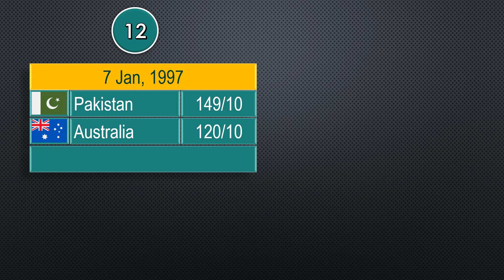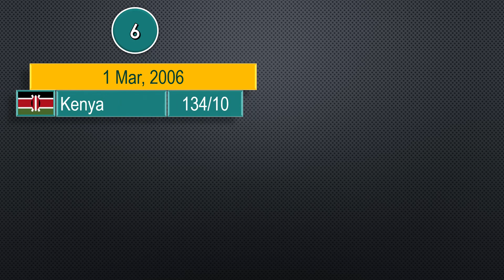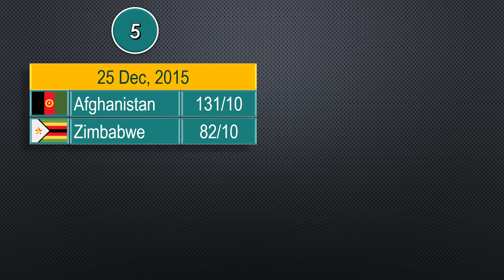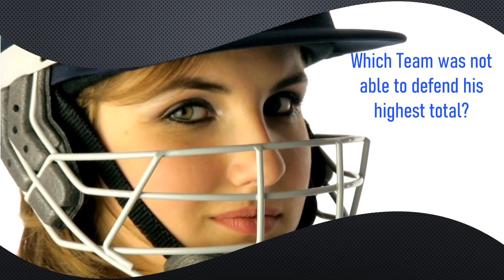Defending Lowest Total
Defending the lowest total in an ODI match is a difficult task, but it can be done with a combination of good bowling, fielding, and captaincy. Here is the list whose Winning the Match after Scoring Low Total Batting First.